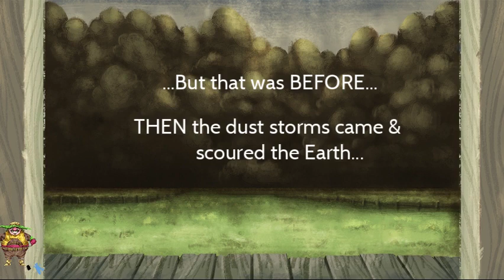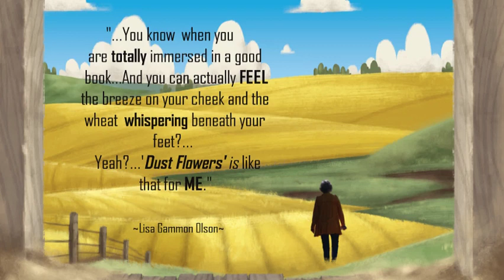Dust Flowers book trailer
Book #1 in The American HerStory Series with Eifrig Publishing!